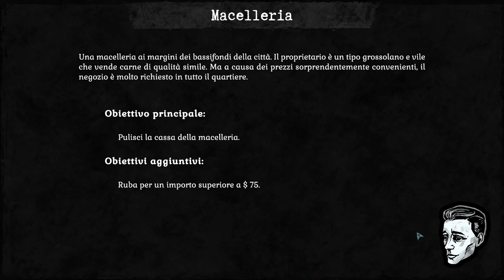UN INDIE STEALTH GAME || Gone Rogue || GAMEPLAY ITA